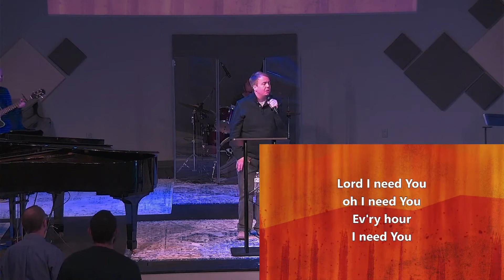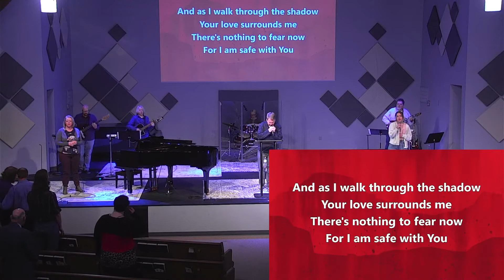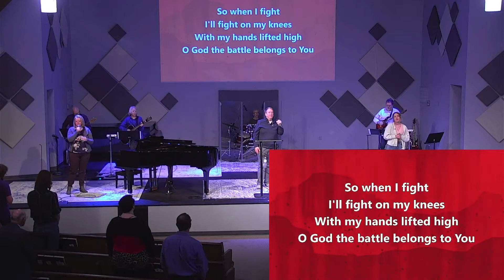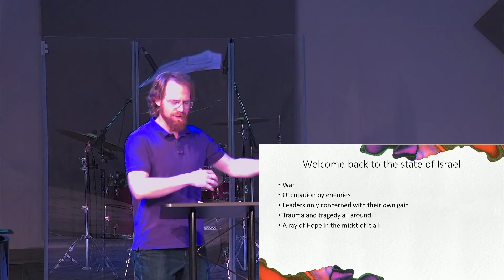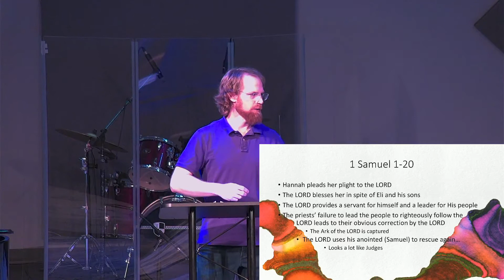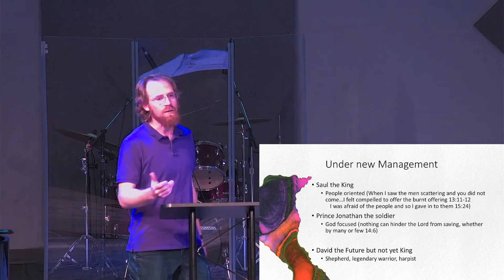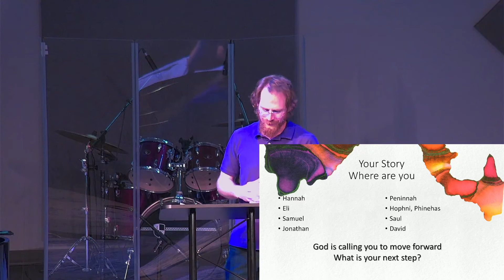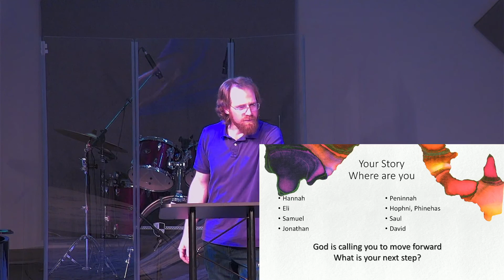Sunday Worship - Immerse Kingdoms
Mike Foster brings a message from 1 Samuel